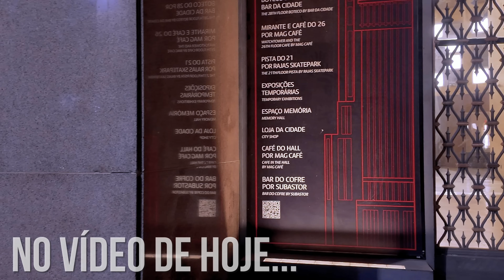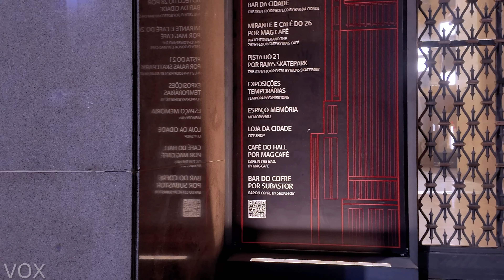A CRISE SOCIAL DO CENTRO DE SÃO PAULO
Neste vídeo circulo pelo Centro Histórico de São Paulo e reflito sobre a Crise Social em que está o Centro de São Paulo. Lugares em que que passo: Avenida Ipiranga, Rua Barão de Itapetininga, Praça Ramos, Rua Direita, Rua Quinze de Novembro. Neste vídeo você verá também:Teatro Municipal, Praça do Patriarca, o Banespão, e outros também.

Link para aqueles que desejam patrocinar o canal através do PIX no livepix